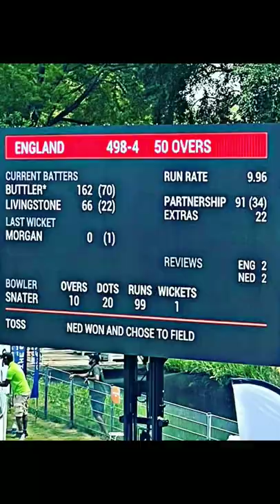ENGLAND 💀 shorts cricket england